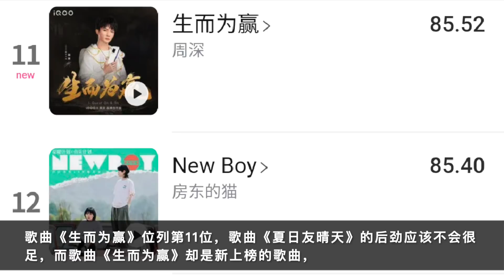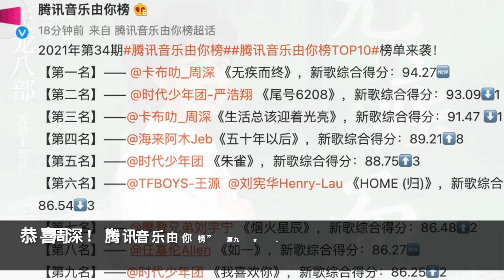周深：歌曲获“双料冠军”，霸占榜单两项记录！| 小道会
厉害了！